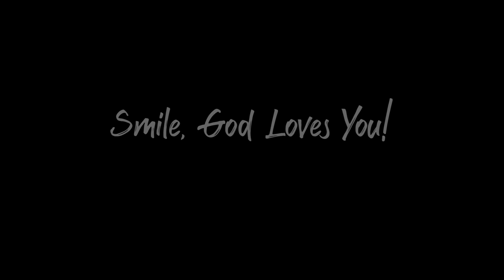LJID Diaries 2022 06 11 New Season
David and Uvella sit down for a Live Update on this week’s Life Journaling In Dash Diaries to explain their new season. We still have many places to share videos and adventures from but wanted to provide a real-time Live Update concerning changes. Life Journaling In Dash is not changing only the location, which really means nothing new. We will continue to look for where Hope is to be encouraged and to encourage others.

+ sound effect Photography Studio - Nikon Camera, Zoom in Zoom out Variations created by La Burbuja
* Robots - Transformer, Loading, Shooting created by CB Sounddesign